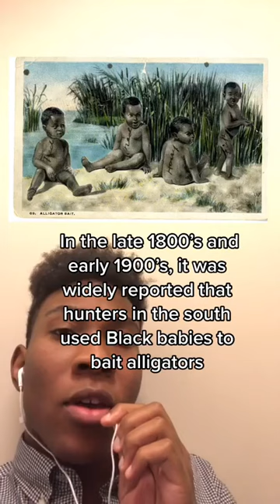Were Black Babies Used As Alligator Bait kahlilgreene on tiktok